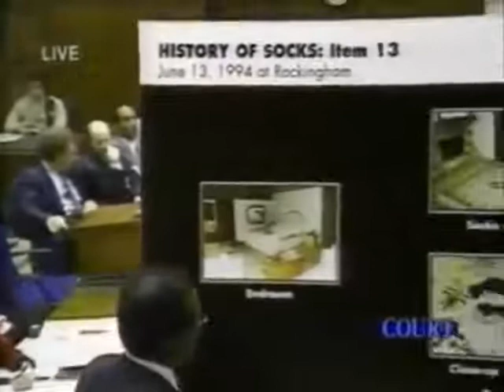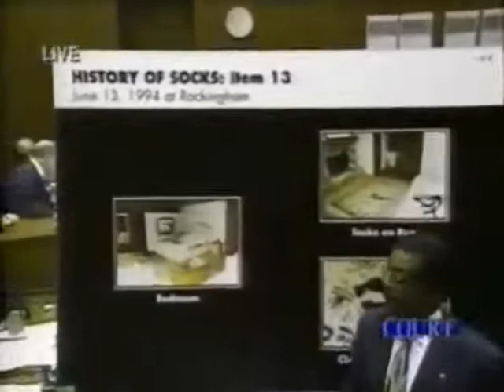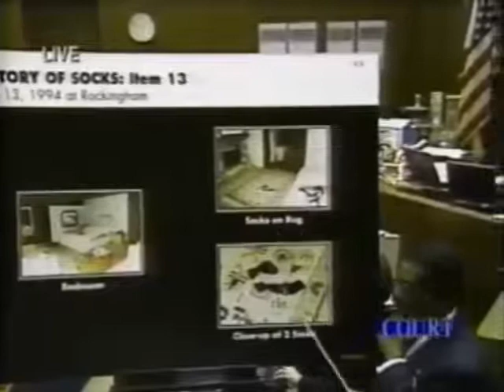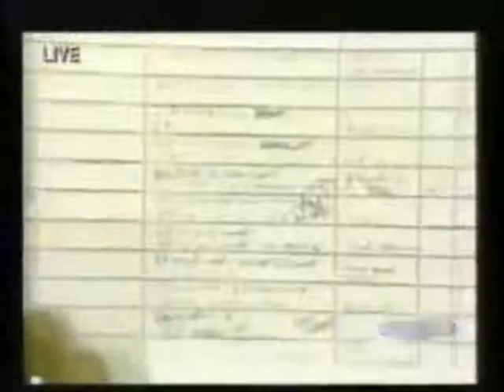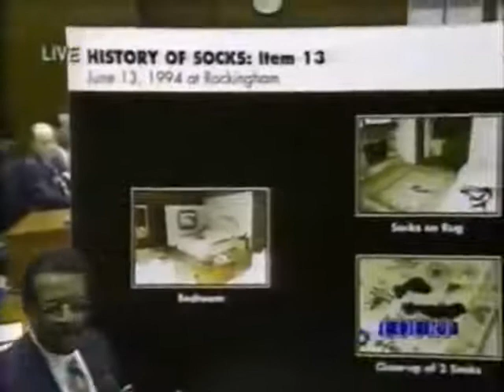O.J. Simpson Trial Johnnie Cochran Closing Argument Part 7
Seventhed Part of the famous Closing Argument in O.J. Simpsons Murder Trial. First "If it doesn't fit you must acquit" in Part 3.